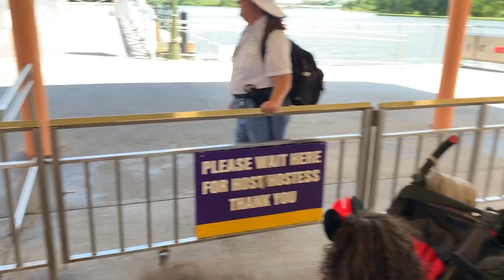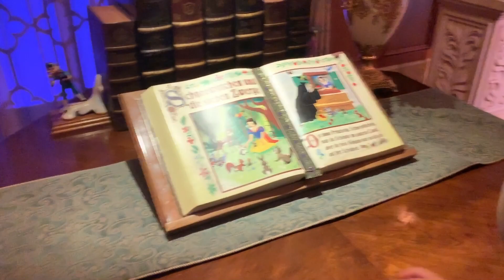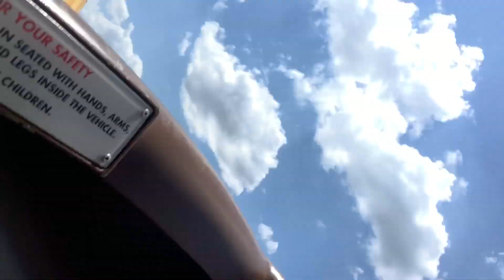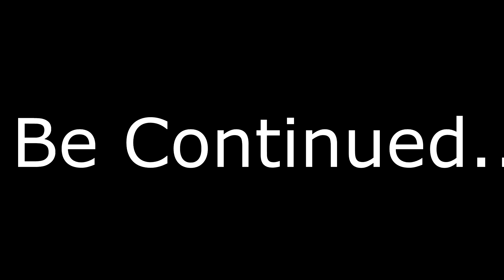We Went To Disney World🎉 (Parade) 2019 🦗LoveBugs Attack😢Part 1🎊 •AMY FAMILY FUN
disney magickingdom fun HOLA HOLA AMYFUN💕Bienvenidos a nuestro canal de vlogs el dia de hoy tenemos un video super chevere DONDE ESTAMOS FINALMENTE EN DISNEY MAGIG KINGDOM,esperamos que lo disfruten
LIKE! SUBSCRIBETE!